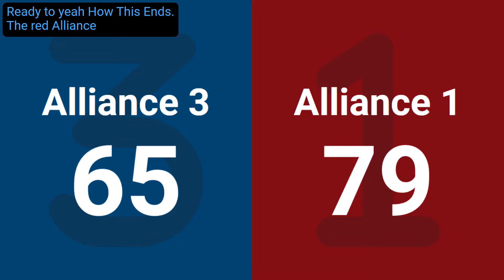Match 9 (R3) - 2024 FIM District Macomb Event presented by DTE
Red (Teams None, None, None) - 79
Blue (Teams None, None, None) - 65